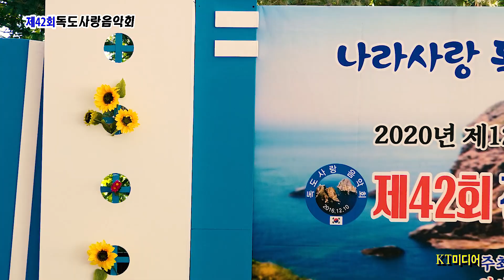가수 "박세령" / 꽃 당신 [ 독도사랑 음악회 대구 침산동 오봉산 공원]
단풍이 곱게 물들고,  가을 햇살이 따사로운 대구 침산동 오봉산 공원 상설 무대에서 제42회 "독도사랑 음악회"에서 순천만예술단장 가수 "박세령"은 나훈아의 "꽃 당신" 을 열창하였다.